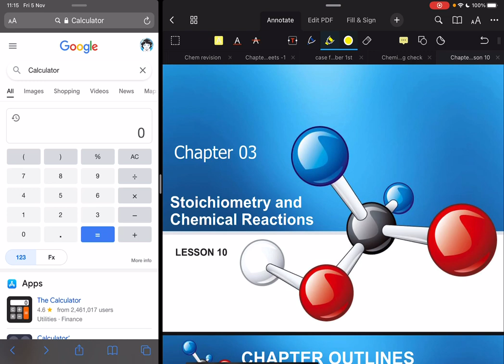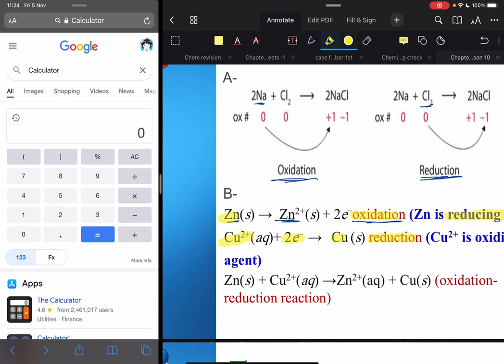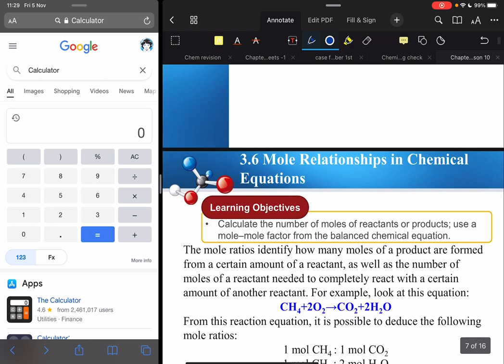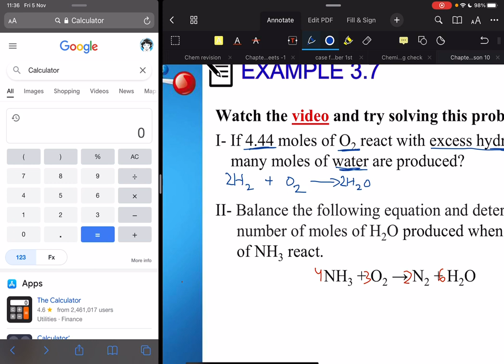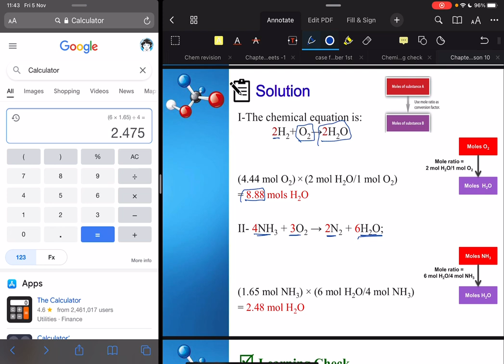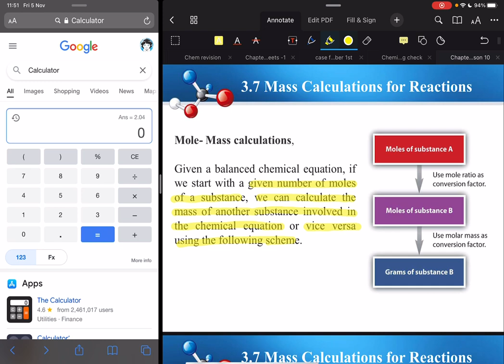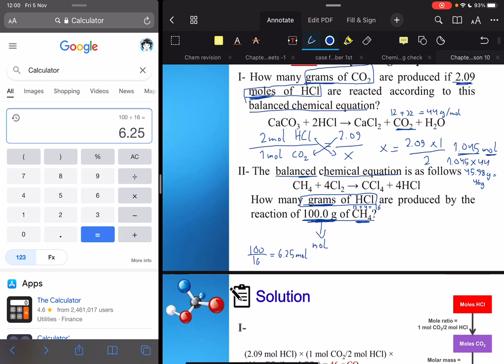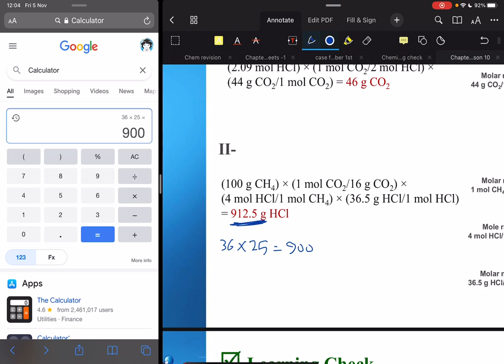Chemistry CH 3 Lesson 10 | Stoichiometry and chemical reactions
🌸مبادرة حلم مبادرة طلابية تهدف الى مساعدة المقبولين بالمسارات الصحية خلال رحلتهم بالسنة التحضيرية بجامعة الإمام عبدالرحمن بن فيصل🩺🤍